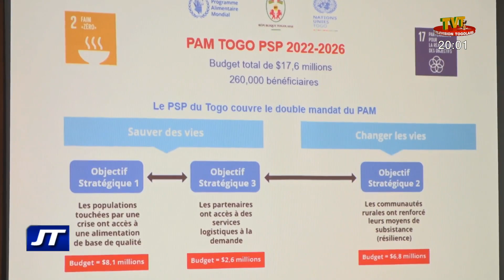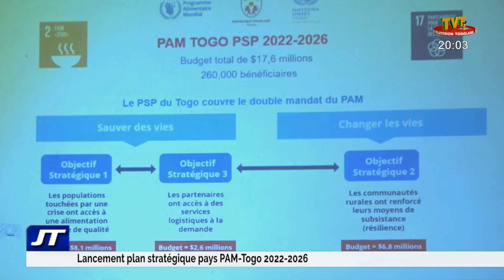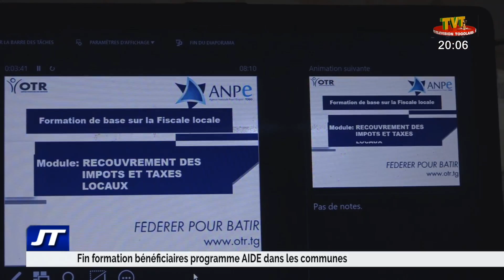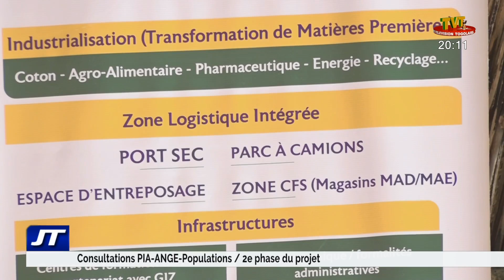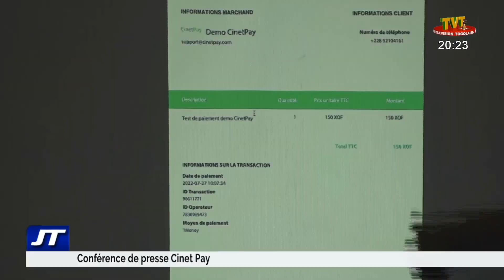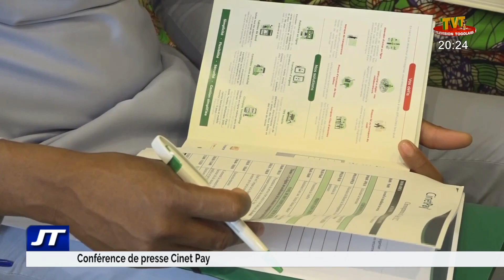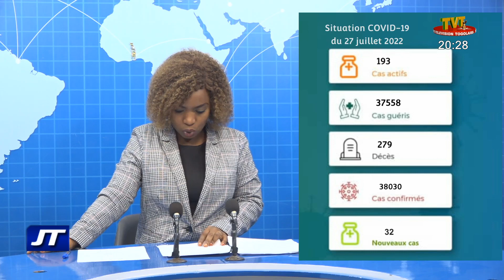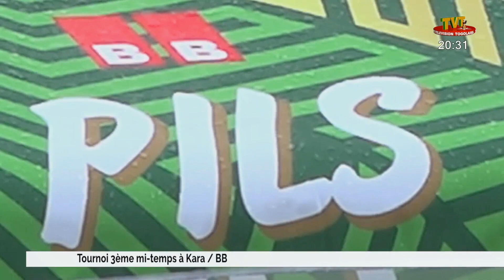JOURNAL 20H DU 27 JUIL 22